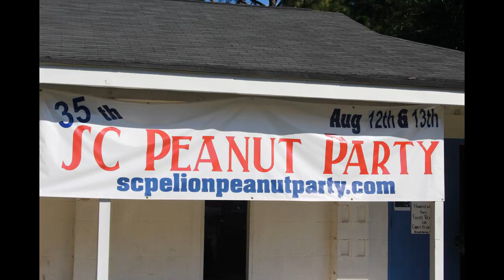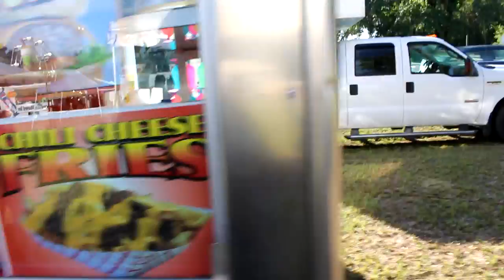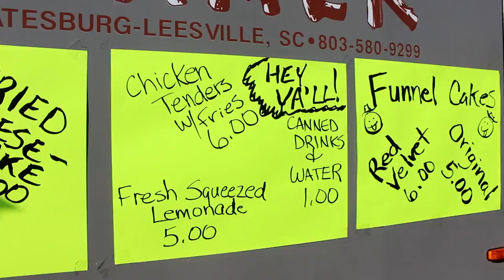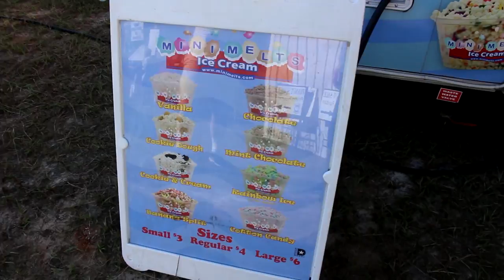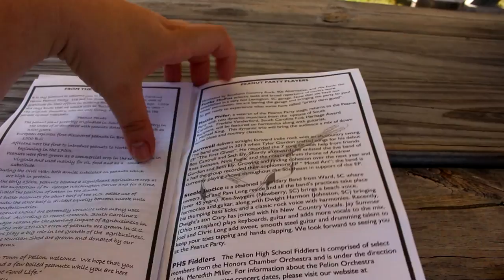Pelion Peanut Party 2016!!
We went to a small town peanut party to get some fresh delicious boiled peanuts!  A staple of Southern snacking :D